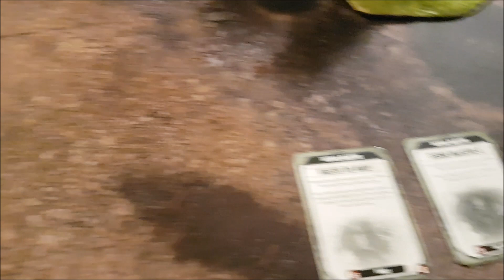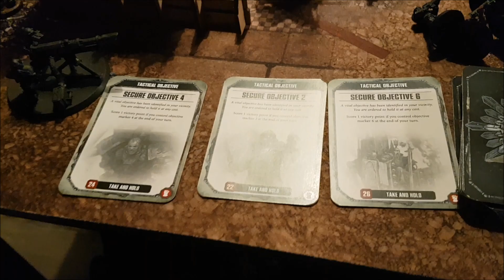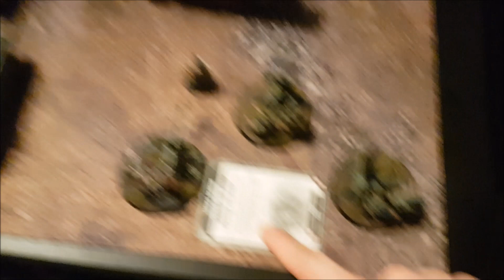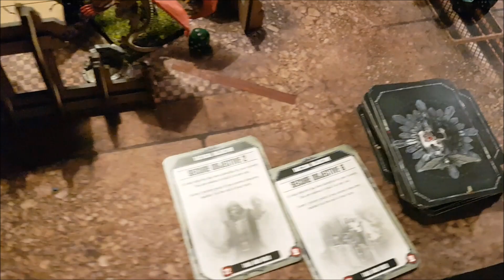Astra Militarum vs Chaos Space Marines and Chaos Deamons 2k Batrep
Jalmar has Challenged me again to fight his Khorne army